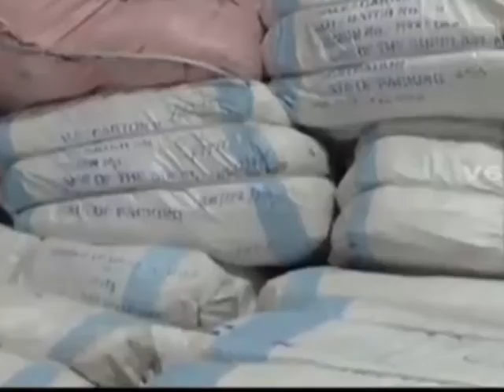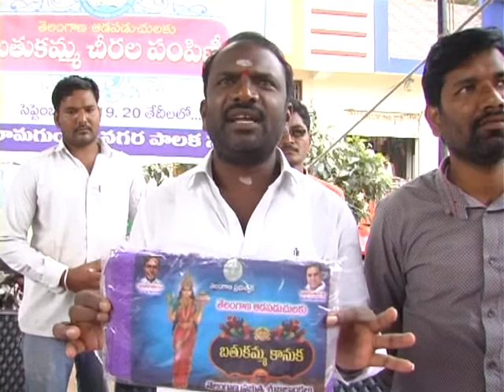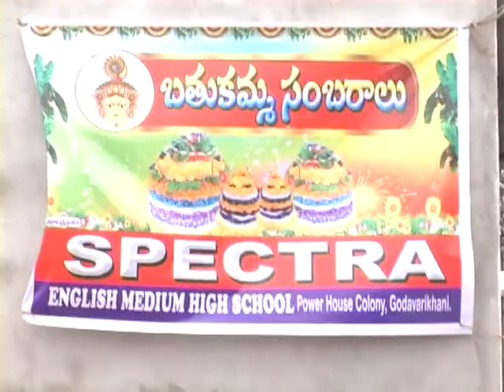GDK NEWS 18 9 17 1